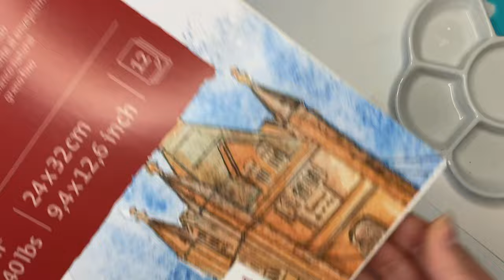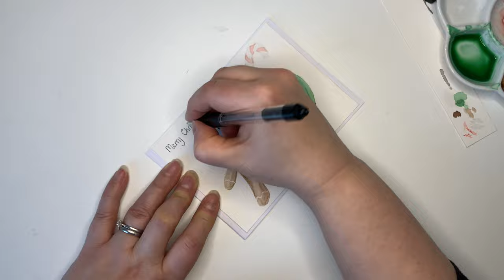Beginners Christmas card idea/Festive Hot Chocolate watercolour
I need to make Christmas cards for my friends and family, and now its November I better get on with it. So, I thought I’d film this and share it with you. Last year I made a painting in my sketchbook, and I thought it might make a fun card. I hope this gives you some inspiration, but I have some other ideas, so I'll share those once I've painted them.

This is fairly simple to paint, so would suit beginners. It’s best to keep the painting simple, to make it easy to repeat, if making Christmas cards. You could always just add this to your sketchbook like I did last year.

Materials:
Hahnemuhle, Britannia cold pressed watercolour paper 140lbs
Schmincke Akademie 24 pan set - with 2 custom colours added
Mixture of brushes, all synthetic
White Gel pens - Sakura
Painters tape
2H pencil
Anita's A5 Quality white cards and envelopes - cut into two smaller cards